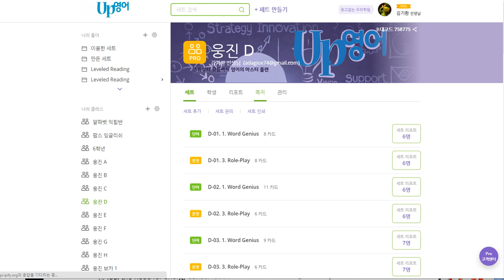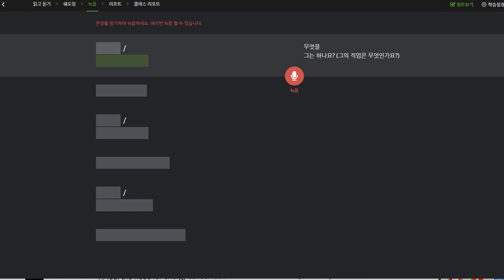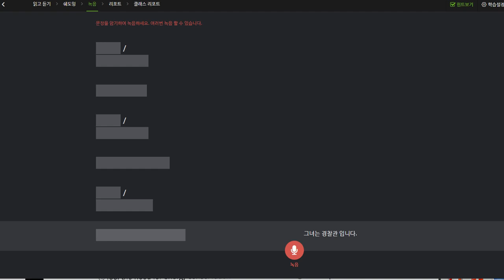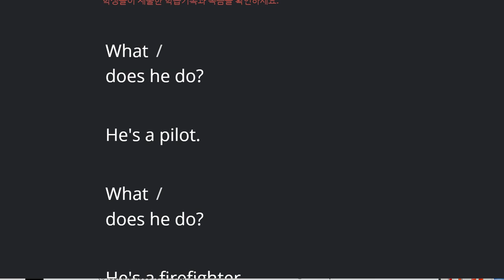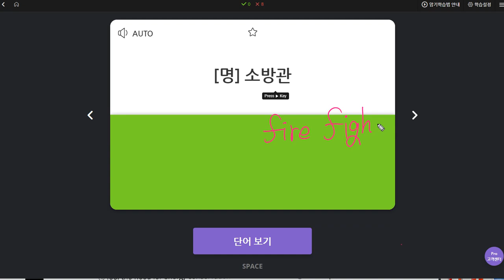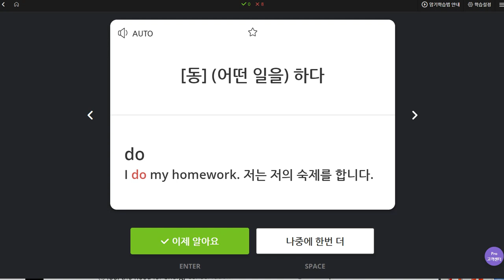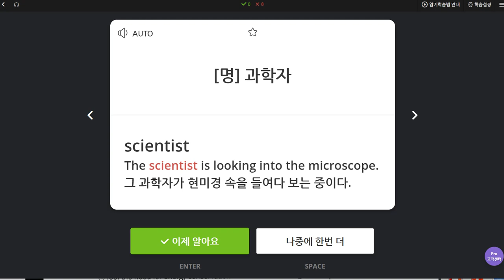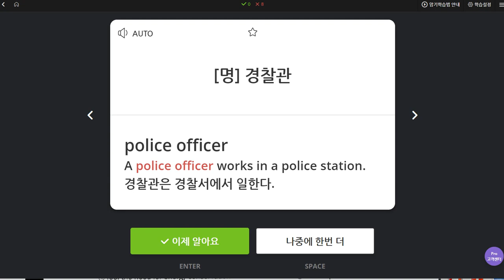김지호 2019 10 18 일대일